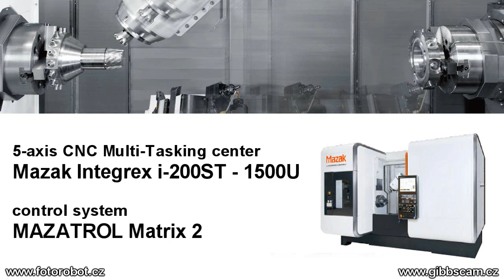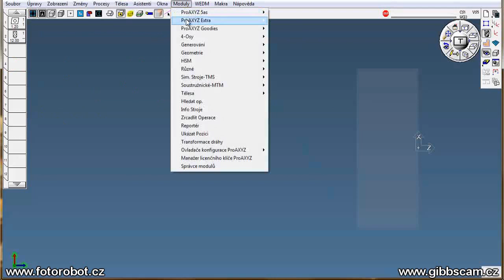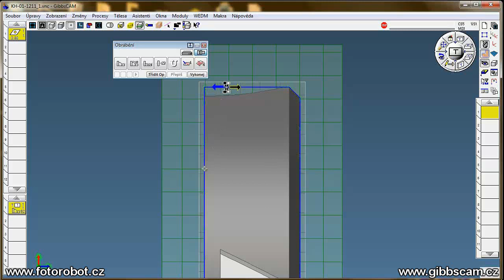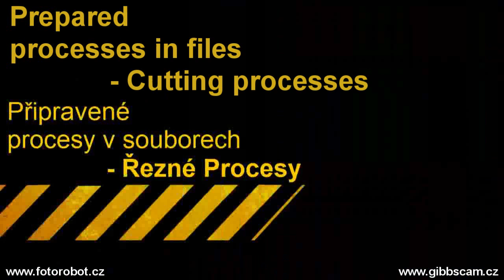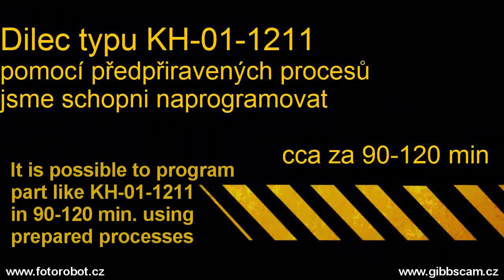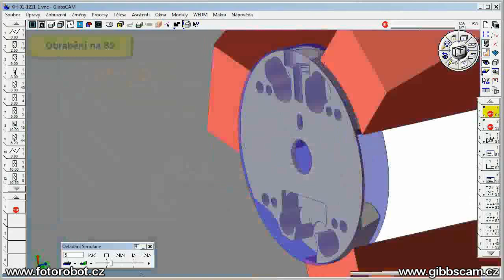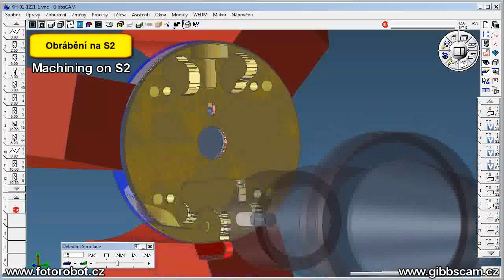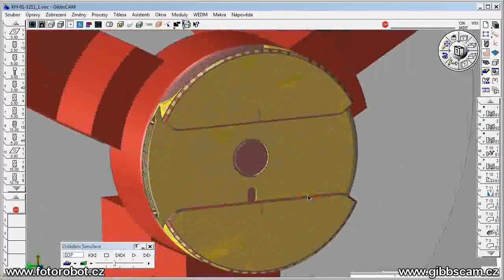Mazak Integrex i-200ST 1500U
Výroba součásti pro Fotorobot na stroji Mazak Integrex i-200ST 1500U. Model CAD SolidWorks, příprava NC technologie pomocí CAD/CAM GibbsCAM.

Manufacture of Fotorobot part on Mazak Integrex i-200ST 1500U machine tool. CAD part from SolidWorks, NC program by CAD/CAM GibbsCAM.